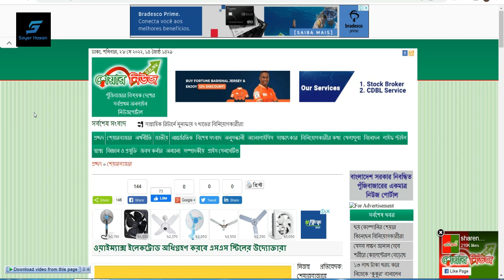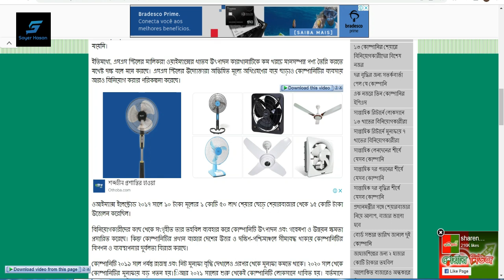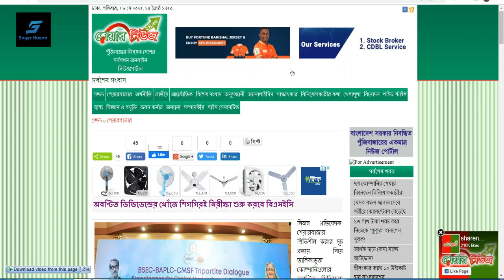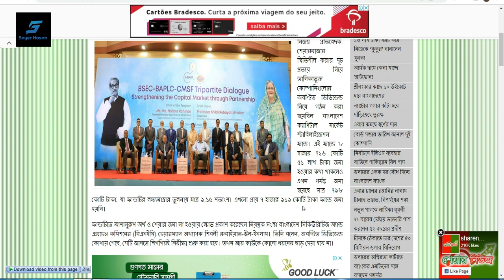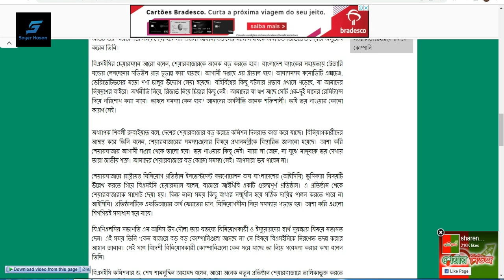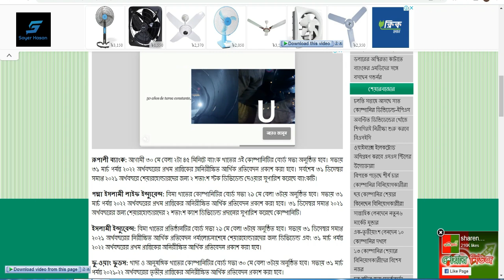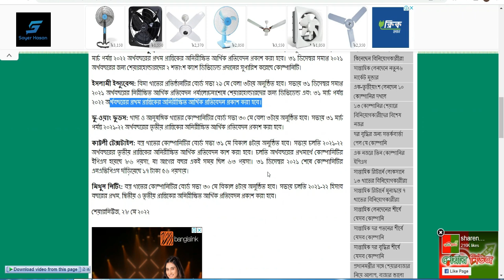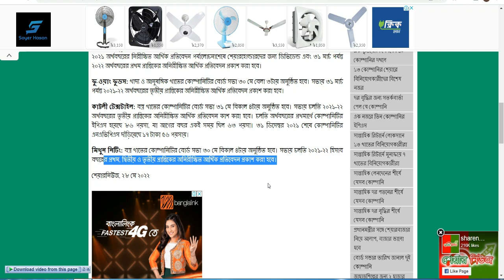ওয়াইম্যাক্স ইলেকট্রোড অধিগ্রহণ করবে এসএস স্টিলের উদ্যোক্তারা || Dhaka Stock Exchange